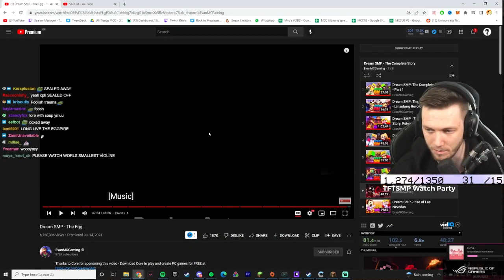All Streamers REACTS To "Dream SMP - The Egg" (By: EvanMCGaming) Part 1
dream smp animatic
dream smp lore
undertale reacts
afterlife smp
undertale reacts to
dream smp react
dream smp reaction
mha react to dream smp
undertale react
react to dream smp
technoblade reaction
tommyinnit animatic
afterlife smp seapeekay
dream smp
eret reacts to animation
gacha life react to dream smp
react dream smp
react technoblade
smp
tommyinnit gacha
tommyinnit vod
undertale react to
aimsey animatic
aimseyvods
animatic
animatic reaction
badboyhalo
captain puffy reacts
dream smo
dream smp animatic reaction
dream smp animatic wilbur
dream smp animation
dream smp animation meme
dream smp cosplay tiktoks
dream smp egg
dream smp explained
dream smp gacha
dream smp lore explained
dream smp react to
dream smp react to karl
dream smp react to tommyinnit
dream smp reacts to dream
dream smp reacts to tommy
dream smp seapeekay
dream smp song
dream smp the egg
dream smp tiktoks